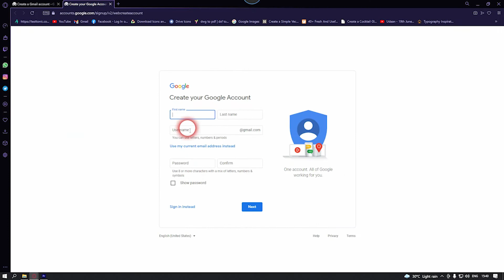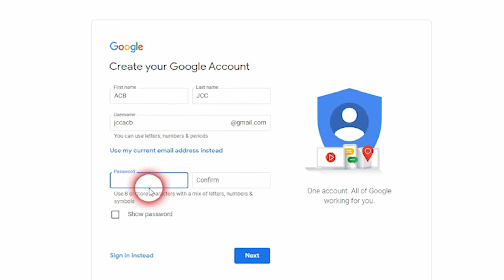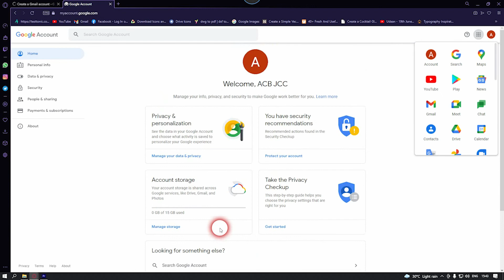Email id kaise banaye | Gmail id kaise banaye | How to make Email id | How to Create Email id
Setting up a Gmail account is easy. You will begin by creating a Google account, and during the quick sign-up process you will choose your Gmail account name. In this lesson, we'll show you how to set up your Google account for Gmail.